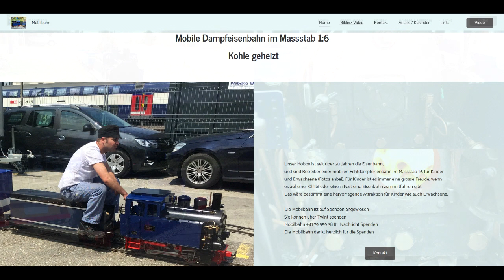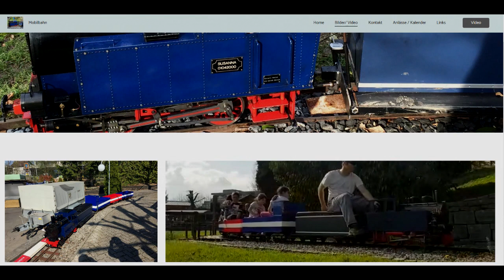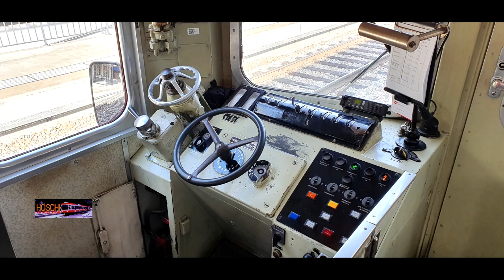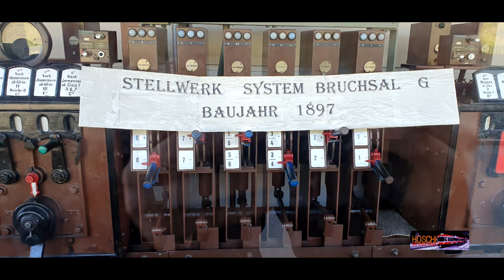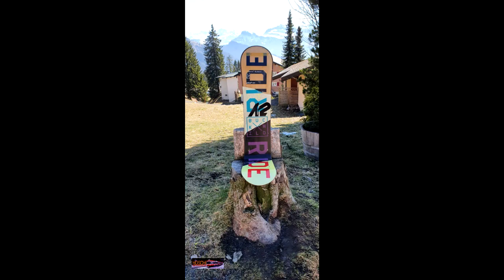Rückblickvideo vom März 2020